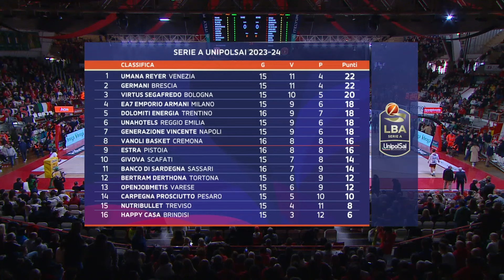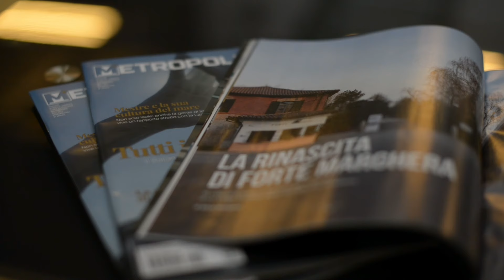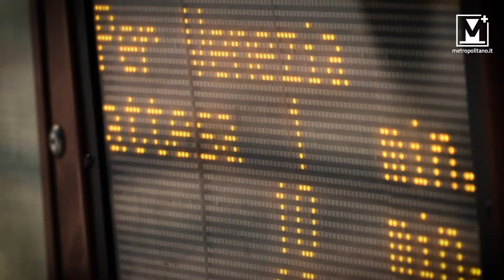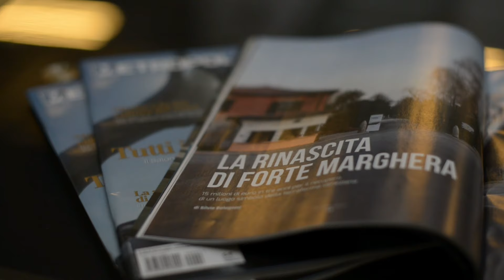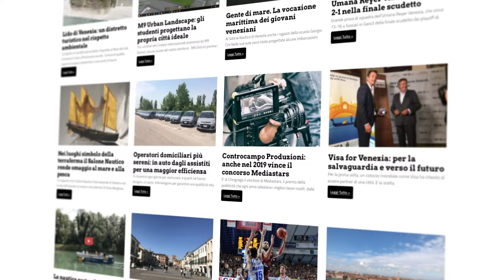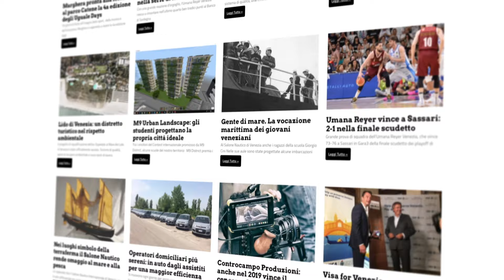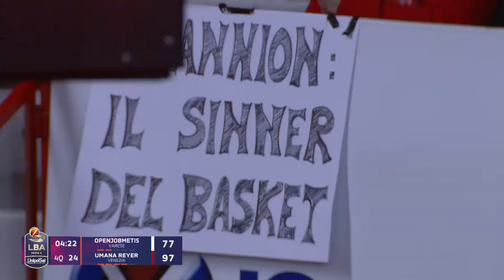Varese - Umana Reyer Venezia: 16a giornata 2023/24 FULL GAME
Parziali: 22-31; 47-60; 65-86

Varese: Young, Mannion 21, Ulaneo 2, Spencer 8, Woldetensae ne, Moretti 13, Librizzi, Virginio ne, Hanlan 20, McDermott 9, Brown 19. All. Bialaszwewski.

Umana Reyer: Spissu 6, Tessitori 9, Heidegger 4, Casarin 6, De Nicolao 3, Janelidze ne, Kabengele 15, Parks 11, Brooks ne, Simms 20, Wiljter 16, Tucker 13. All. Spahija.

L'Umana Reyer consolida la leadership in Serie A nella prima giornata del girone di ritorno, riscattando la prima sconfitta interna stagionale con Napoli e dando continuità all'importante successo di EuroCup con il Besiktas. Una delle squadre più in forma di questa fase di stagione, l'Openjobmetis è battuta a domicilio, dovendosi arrendere alla prestazione intelligente e spettacolare degli orogranata: finisce 92-103.